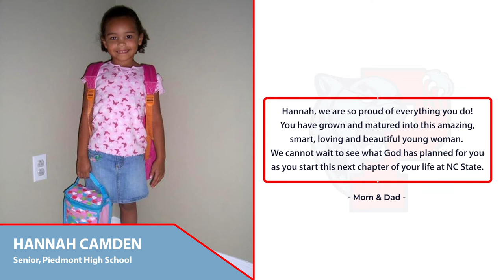UShine: Hannah Camden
Today, we put the graduate spotlight on Hannah Camden, senior and soon-to-be graduate of Piedmont High School.